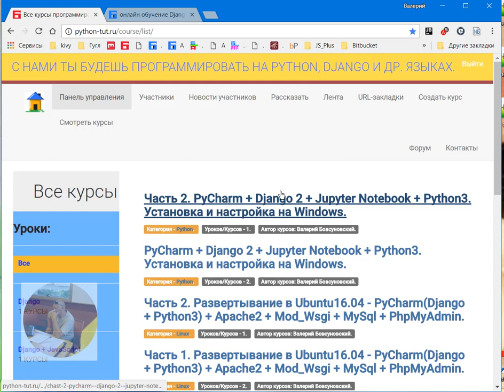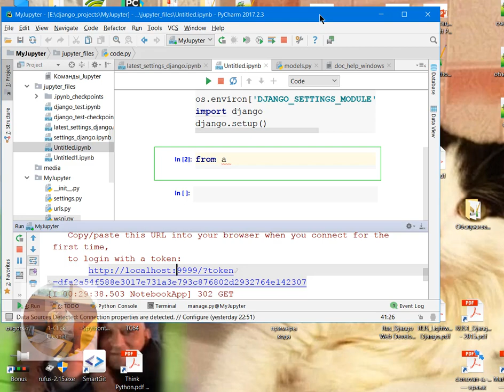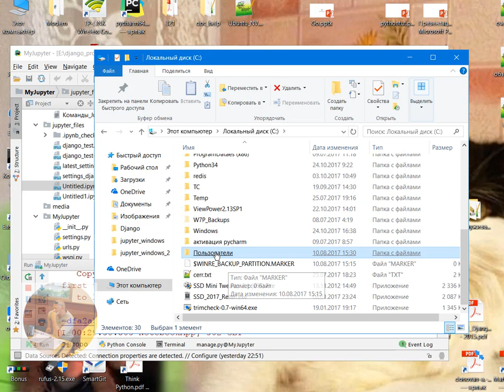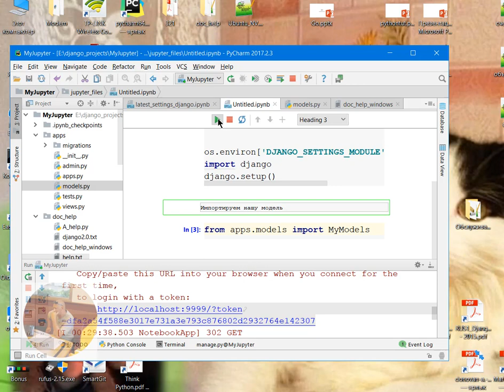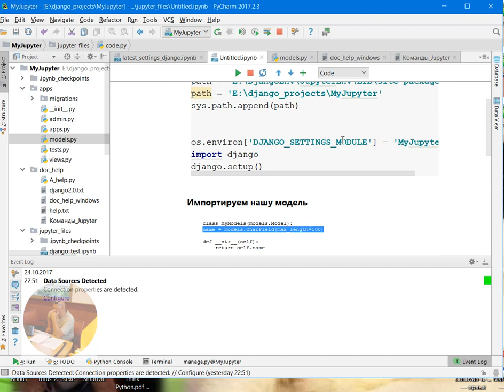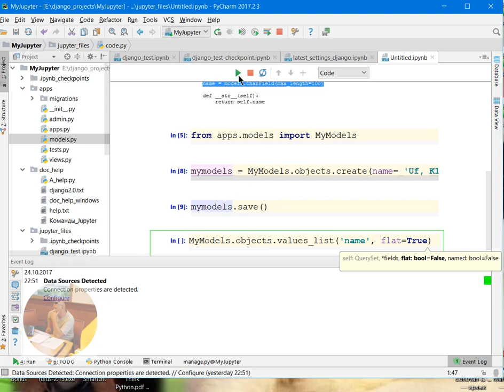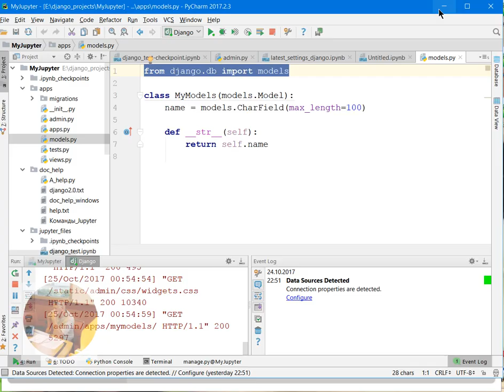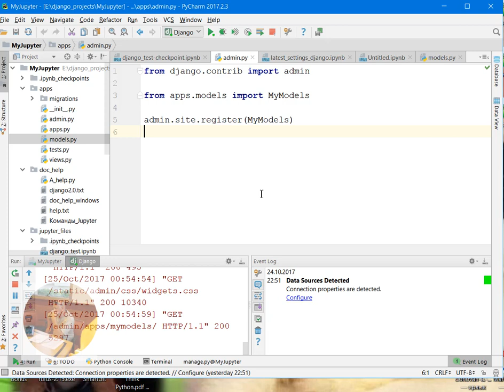Jupyter Notebook + Django 2 + PyCharm + Python3. Полная настройка для Windows.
Начть нужно отсюда и получить пожизненный доступ

Часть первая. PyCharm + Django 2 + Jupyter Notebook + Python3. Установка и настройка на Windows.

Часть 2. PyCharm + Django 2 + Jupyter Notebook + Python3. Установка и настройка на Windows.